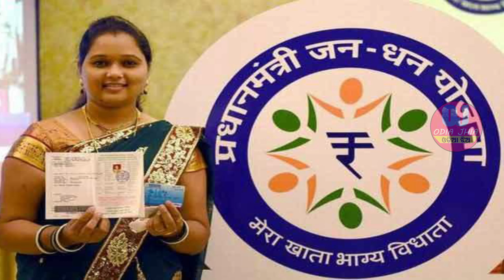ମୋଦିଙ୍କ ପ୍ୟାକେଜ ଘୋଷଣା ସମସ୍ତଙ୍କୁ ମିଳିବ ଲାଭ ଜଲଦୀ ଦେଖନ୍ତୁ କାହାକୁ କେତେ ମିଳିବ ......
1.ବୃଦ୍ଧା,ବିଧବା, ଦିବ୍ୟାଙ୍ଗ ପାଇଁ ଅତିରିକ୍ତ ୧୦୦୦ଟଙ୍କା 2. ସ୍ବାସ୍ଥକର୍ମୀଙ୍କ ପାଇଁ ୫୦ଲକ୍ଷ ଟଙ୍କାର ଜୀବନବିମା3.ଚାଷୀଙ୍କୁ ମିଳିବ ୨୦୦୦ଟଙ୍କା4.ମହିଳାଙ୍କୁ ତିନି ମାସ ଯାଏଁ ୫୦୦ଟଙ୍କା 5.BPL ପରିବାରଙ୍କୁ ମାଗଣା ଗ୍ୟାସ୍ 6.ସ୍ବୟଂ ସହାୟକ ଗ୍ରୃପଙ୍କ ଲୋନ ଦୁଇ ଗୁଣ7.